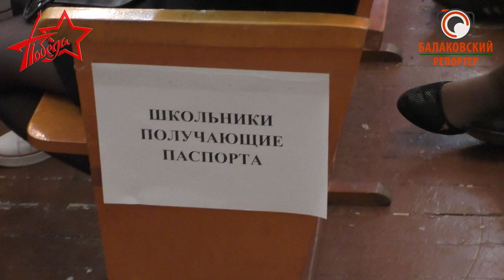Ветерану вручили паспорт